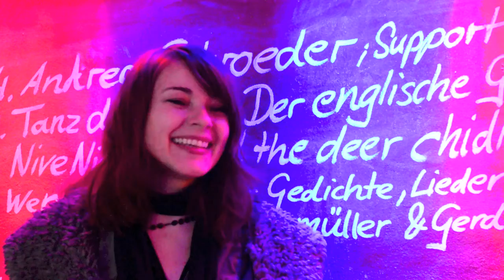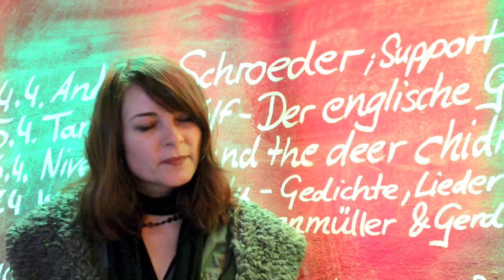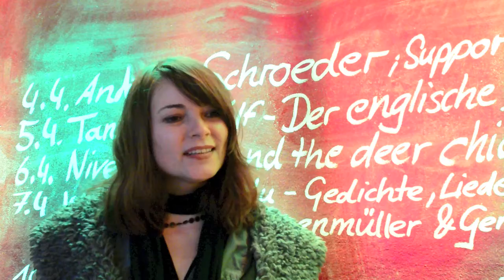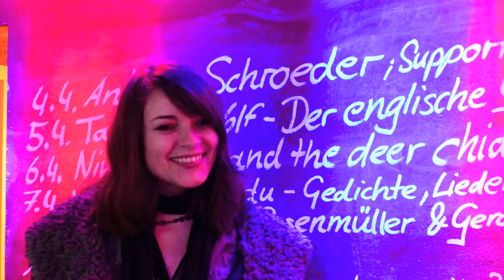Andrea Schröder im Interview - Club Milla München - 04.04.13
München 14.04.13.  Andrea Schröder sprach im Interview über Tiefgang, ihre Vorstellung von  Melancholie und darüber, dass ihre Musik viel Interpretationsraum bietet und auch bieten soll.